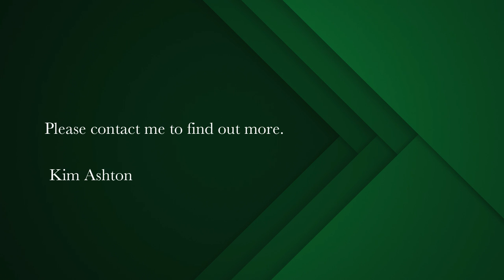5 bedroom house for sale in Lakeside (Cape Town) | Pam Golding Properties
Spacious Family Home with Studio- Ideal Lock up N Go
Excellent position - Top schools nearby and popular surfing spots a few minutes away! Renovated throughout, with attention to detail - READY TO MOVE IN!

Well secured and fully alarmed with a welcoming entrance, this home has a lovely flow from the spacious lounge with fireplace, through French doors leading onto a covered patio and generous sized pool, perfect for entertaining on hot summer days. a peaceful pond, built in barbeque and jacuzzi adding the finishing touches to this beautiful home.

PLUS *Spacious studio/work from home office, fitted with bathroom and kitchen'

This property also includes:
*Solar heated swimming pool w solar cover & children's safety net
*Pool eco backwashing Jojo tank
*Solar hot water heater
*Fully enclosed garden with covered patios
*Security system with cameras to your phone
*Alarm system with beams
*Automated door to double garage

Surrounded by mountains, great for hiking, 30 km to Cape Town International airport, 3 min drive to the nearest golf club and a mere 3 km to Muizenberg Beach - A  happy home that offers all one would need for a comfortable lifestyle.